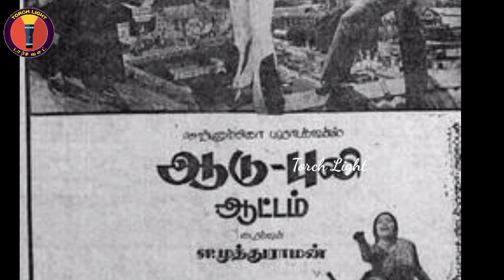தெலுங்கில் 45 வருடங்களுக்கு முன்னால் கமலும் ரஜினியும் ஆடிய ஆடுபுலி ஆட்டம் | CinemaLight | TorchLight